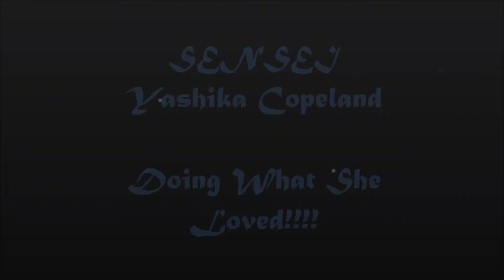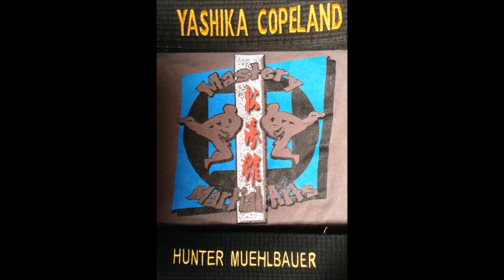Sensei Yashika Copeland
One of the worlds best sensei's teaching me her last form to give me.